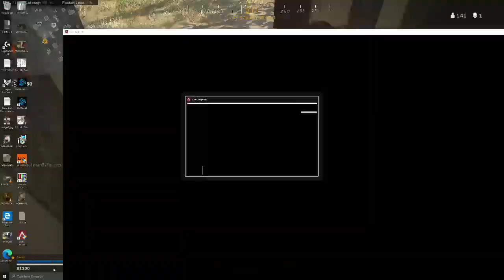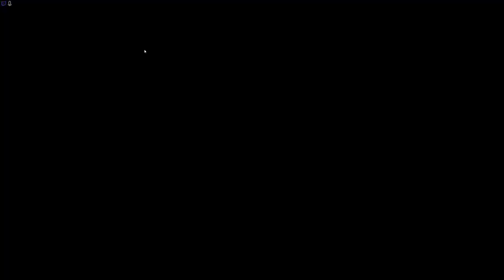jUMP jUMP + sOFI MARINOVA I WIN